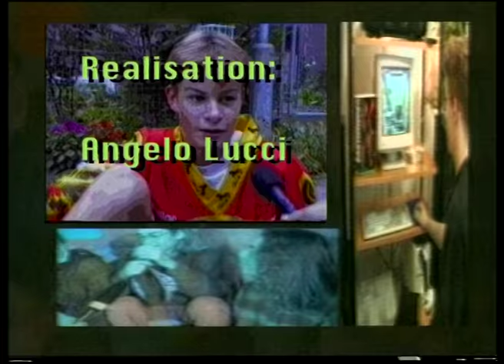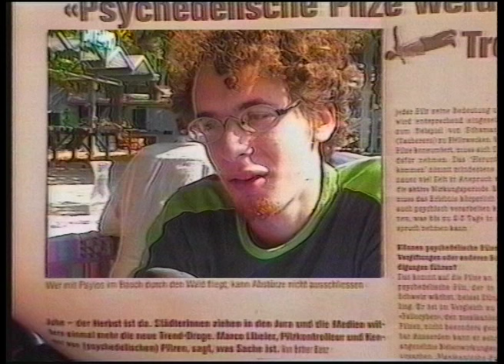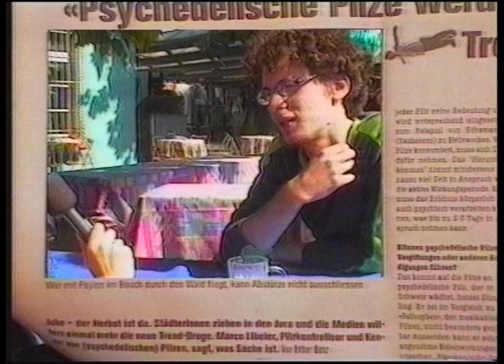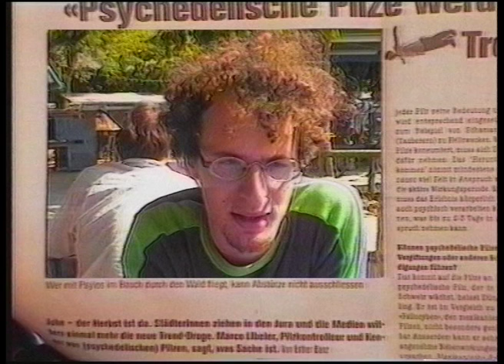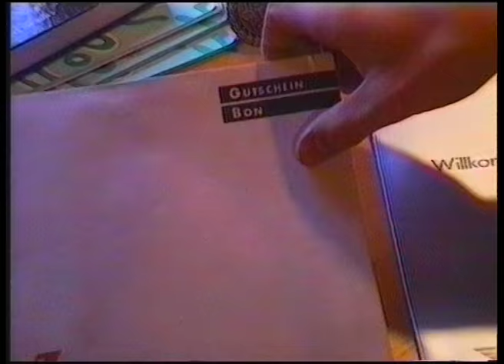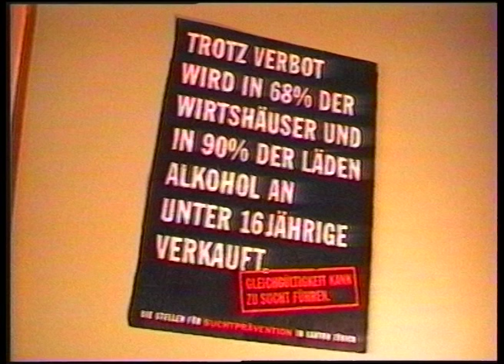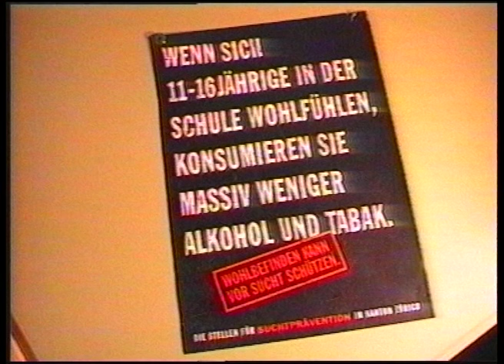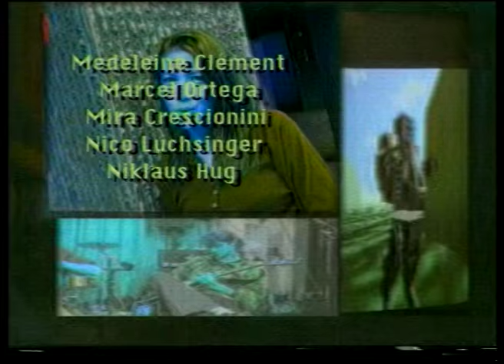VideoGang Oktober 1996 | Knabenschiessen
In dieser VideoGang Sendung welche am 2. Oktober 1996 auf TeleZüri lief, kommen folgende Themen vor:
• Jugendmagazin Toaster
(Realisation: Nico Luchsinger, Thomas Jörg)
• Besuch beim Knabenschiessen
(Realisation: Viola Tami, Mira Cressionini & Andreas Wegmann)
• Umfrage zum Cannabiskonsum
• Interview mit Patrick Frey
• Alkohol an Kinder verkaufen?!
 (Realisation: Andreas Wegmann & Madleine Clement)
• Band "Thake That" löst sich auf!
 (Realisation: Oliver Voegelin & Niklaus Hug)

Moderation: Viola Tami